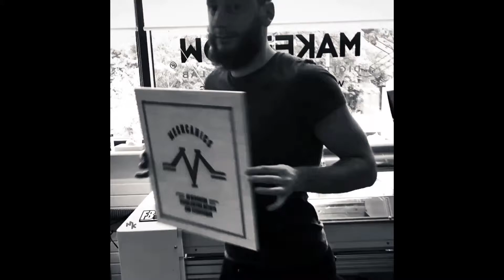MESHCANICS new collaboration trailer...